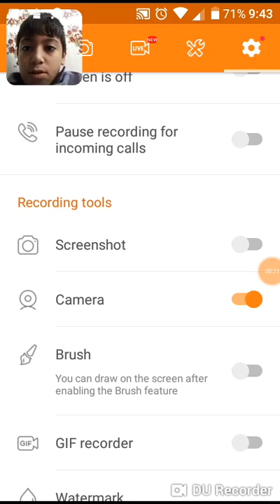Ламата и лазар